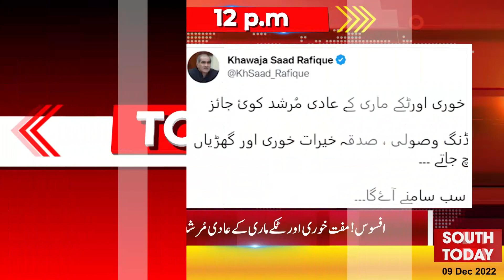Azam Swati got big relief - Balochistan High Court ordered to close all the cases - Headlines 12 PM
Balochistan High Court ordered to close all the cases against Azam Swati - South Today

اسٹیٹ بینک کے زرمبادلہ کے ذخائر چار سال کی کم ترین سطح پر
بلوچستان ہائیکورٹ کا اعظم سواتی کیخلاف صوبے میں درج تمام مقدمات ختم کرنیکا حکم
مبینہ بیٹی ٹیریان کے معاملے پر اسلام آباد ہائیکورٹ کا عمران خان کو پری ایڈمشن نوٹس جاری
غلط رپورٹنگ کرنے پر برطانوی اخبار ڈیلی میل نے وزیراعظم شہبازشریف سے معافی مانگ لی
نئے آرمی چیف کو پرانے آرمی چیف کی پالیسیز کو لے کر نہیں چلنا چاہئیے، عمران خان
افسوس! مفت خوری اور ٹکے ماری کےعادی مُرشد کوئی جائز کاروبار کر لیتے، سعدرفیق
ملتان کرکٹ اسٹیڈیم میں سولہ سال بعد ٹیسٹ کرکٹ  کی واپسی،انگلینڈ کی بیٹنگ جاری